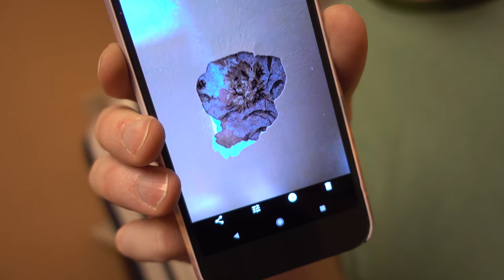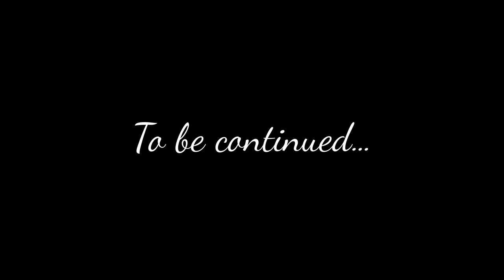Allie & Steve Bought An Old House - Week 1 Part 1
We finally have moved into the new old house. Come join us as we start moving and check out our hoarder looking house. Full house tour of both the old new house and the new old house. Hopefully I can get these rolled out on a regular basis. Wish me luck!!

Happy Birthday, Mimi! My grandmother has another birthday today!! Send her some love in the comments for me! xoxo

Our cameras and more!

UPS BOX:
2159 White St #3 Box 106

The Royal Gardens - Magnus Ringblom